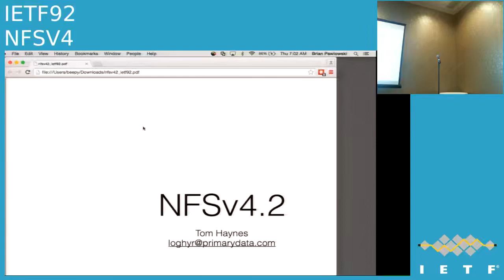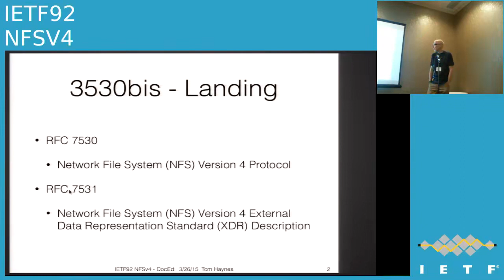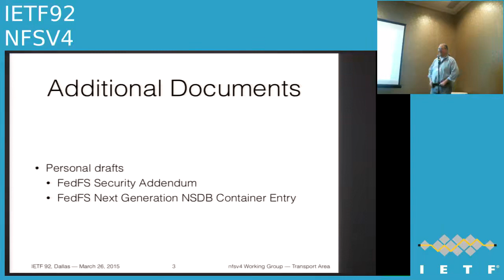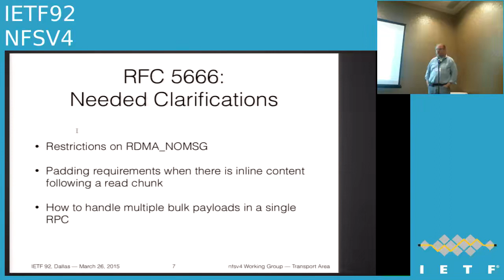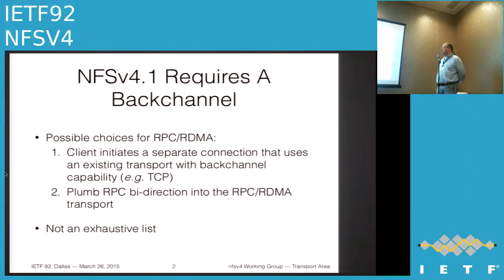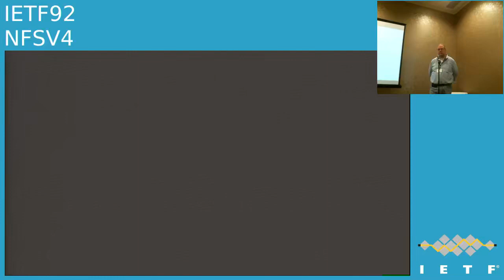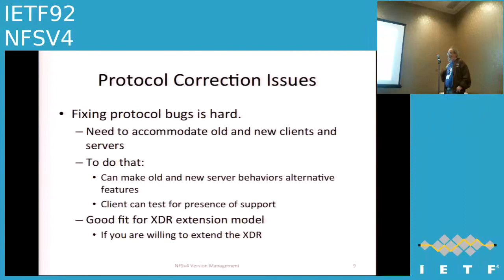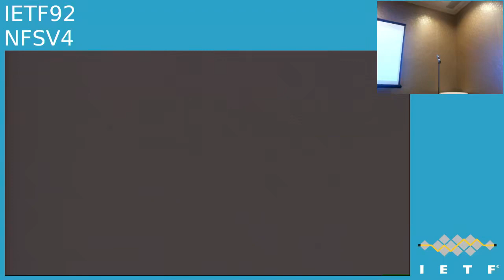NFSV4 20150326 0900